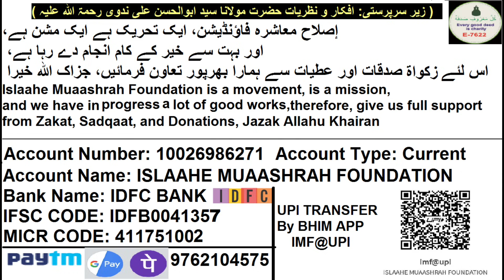Share Market Kiya Hai Aur Usme Trading Kaise Kare | شیئر مارکیٹ کیا ہے اور اس میں ٹریڈنگ کیسے کرے